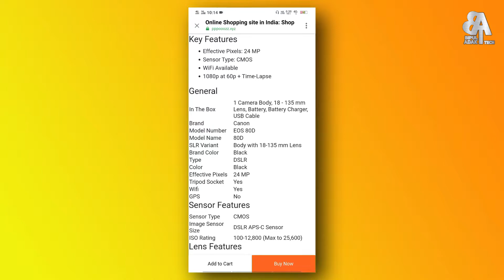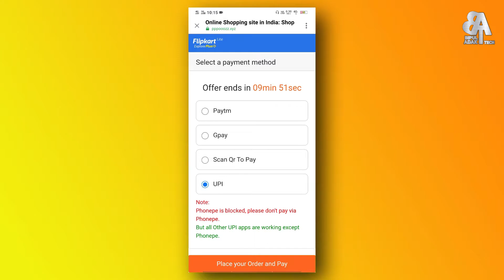DSLR Camera @ Rs. 850 only | Loot on Facebook ! Loot Lo !! 🔥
Now a days there are a number of fake posts and sponsored posts showing some disturbing things such as loot in less price and many more. I found an alike post on Facebook claiming of SELLING DSLR Cameras at Rupees 850 only. So my curiosity increases and the rest is in the video.

If you like this video LIKE it SHARE it.

𝓝𝓑 - 𝓣𝓱𝓮 𝓿𝓲𝓭𝓮𝓸 𝓽𝓱𝓾𝓶𝓫𝓷𝓪𝓲𝓵 𝓲𝓼 𝓫𝓪𝓼𝓮𝓭 𝓸𝓷 𝓪 𝓬𝓵𝓲𝓬𝓴𝓫𝓪𝓲𝓽 𝓼𝓽𝓻𝓪𝓽𝓮𝓰𝔂.